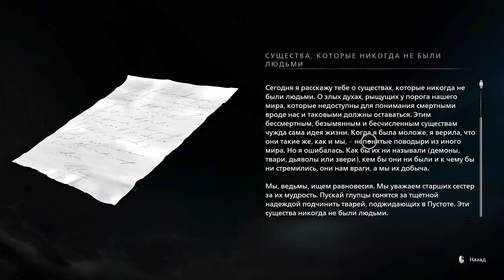Banishers: Ghosts of New Eden ➤ Истребление племени ➤ 24